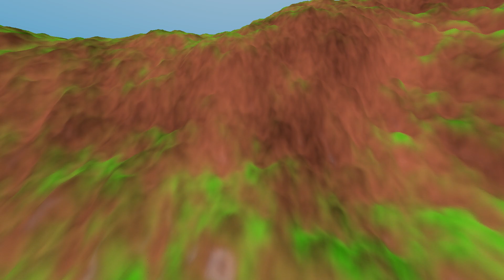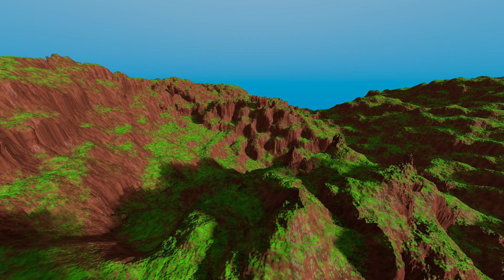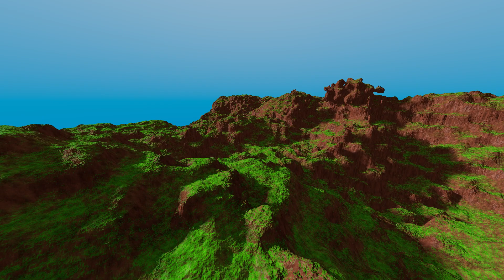Raymarching voxel terrain on a 7 year old GPU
Running on a AMD Radeon R9 290X. The voxel data is generated on the CPU (and can be modified on the CPU to look as one pleases). No RTX or specialised raycasting software, just regular old Vulkan and an SDF-based ray acceleration data structure.